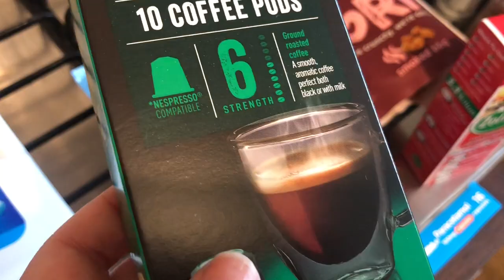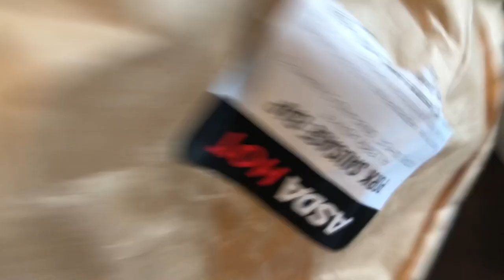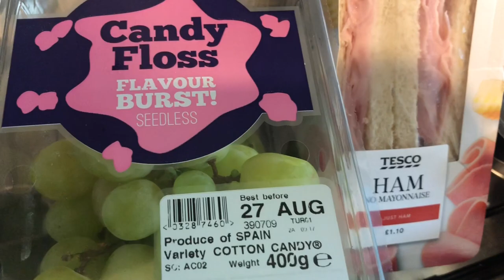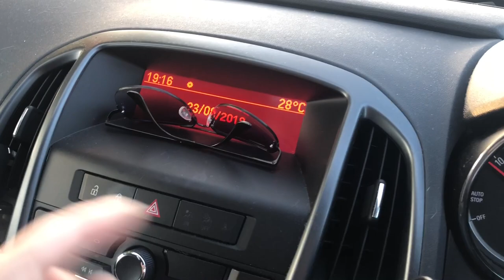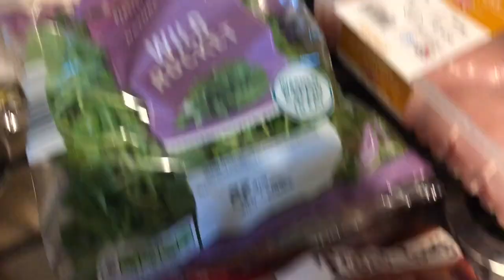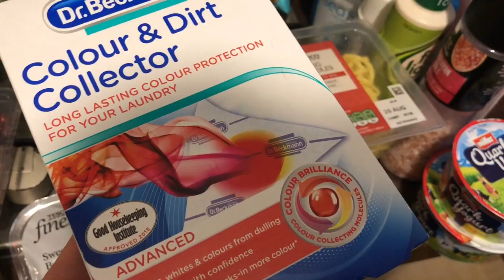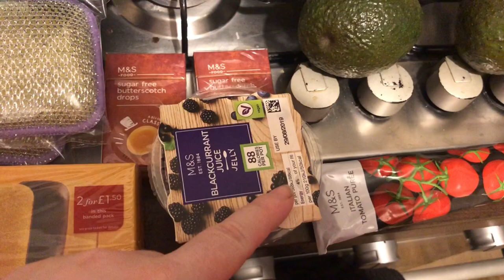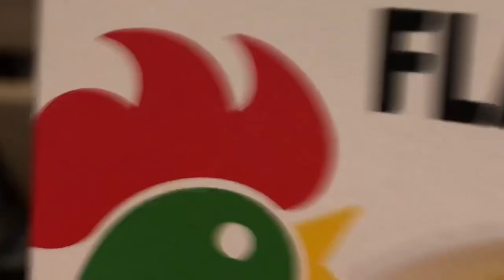Shopping, Upset and Unwell - Weekly Vlog #35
Shopping, Upset and Unwell *More info below*

Hi Everyone and welcome to my little piece of the internet. For those who are new here, I'm Melanie and I try and document my life in the form of Vlogs (I also do 'other content' on Tuesday's and Sundays).
Welcome to my Thirty Fifth weekly vlog, a new format for me, which is a change from my current bi-weekly vlogs. I wanted to change things up a little, or a lot, and give you newer, more recent, content, as much as possible.

Week Thirty Five - This was filmed from 19th August 2019 till the 23rd August 2019. All my content, for weeklies, will be filmed Monday-Sunday evening and uploaded on Thursday at 6pm (as and when possible as life can and probably will get in the way at some point).

This video starts with on a Monday whilst I'm sat in my car after going to see my doctor who had a go at me because of the receptionist, Danielle, telling lies, and tales, about me. I sit struggling to comprehend what had just happened and I talk a little about it with the intention of talking more later in the week.
Finishes on Friday with food hauls (managed to film them this week).

Please check out my instagram (it's linked below) I use instastories a lot!

I am still struggling, massively, with my mental health - anxiety and depression, and still trying to film, for my channel.
I am not talking about what's making me feel the way I feel or what's going on because it makes me feel worse, so, for now, I will talk about being down and anxious but, for my own mental well being, I can't and won't talk about things in detail (maybe one day).  I just can't go into what's going on with me at the moment, or any time soon, but my own issues are mine and everyone is different and feel differently and struggle in different ways.

I now have Instagram (add me) - melanie_online_

To get money off the best, healthy, snack subscription box, Sourced Box, please use the following

Filmed 19th August 2019 until the 23rd August 2019